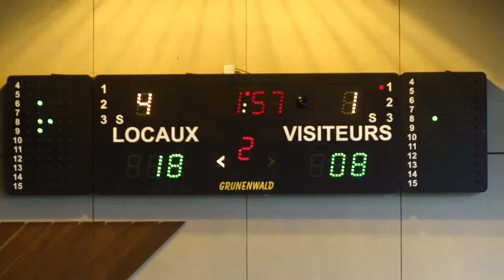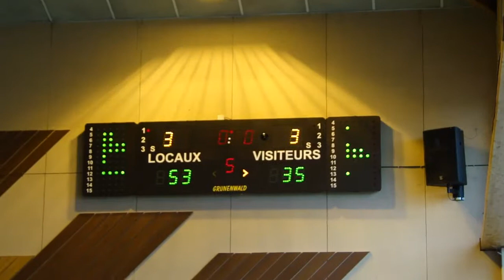Chandieu vs Rhodanienne_28/01/2012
Match de basket, catégorie Benjamine
COCB Cahndieu contre La Rhodanienne
28 janvier 2012
Fichier vidéo partagé de TheTVLio.